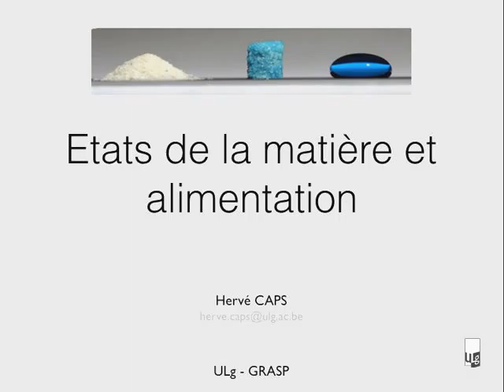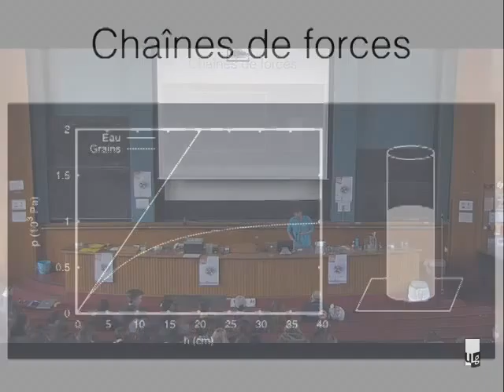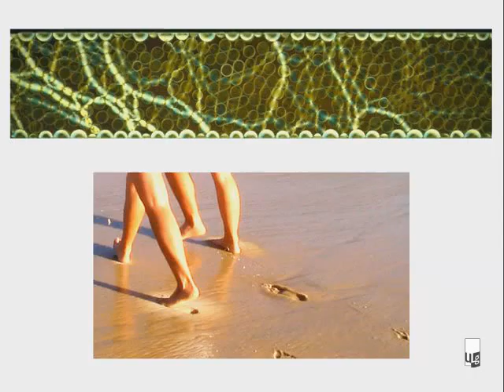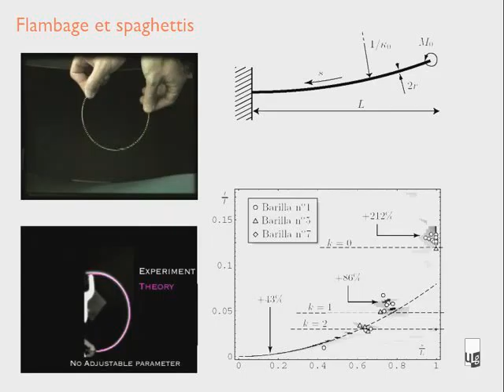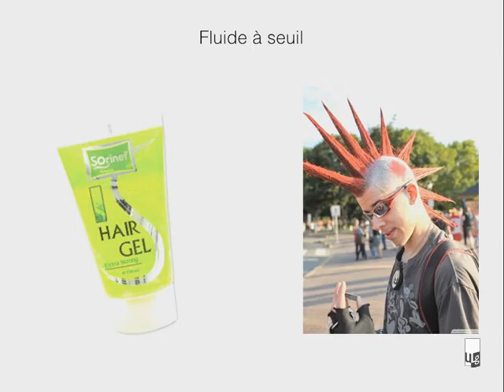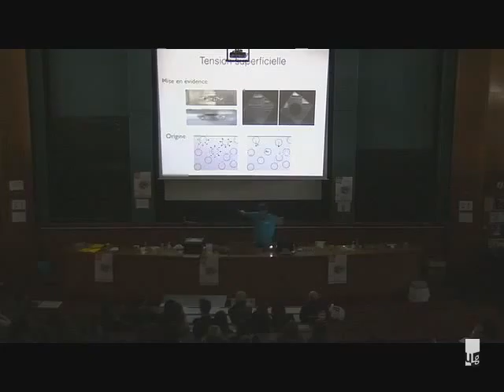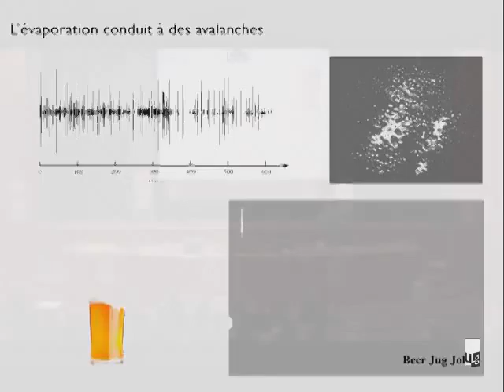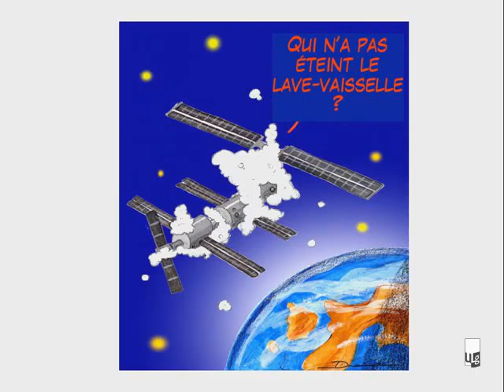PdS2016 - États de la Matiere : "Rappel des notions de base" H. Caps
La matinée du mardi du Printemps des Sciences sera consacrée aux états de la matière et à l’alimentation. Cette matinée sera jalonnée par quatre exposés :

- États de la matière, rappel des notions de base par Hervé Caps (ULg)
- États de la matière et biomimétisme par Denis Terwagne (ULB)